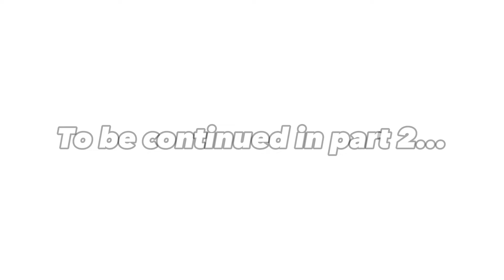Past Shadow The Hedgehog Reacts to The Future?! +Sonic & Friends! (Pt. 1/2)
▪︎☆Welcome to the description everyone☆▪︎

Who's ready for part 2? Hint: angst 😩🤭

Credits:
●I know I definitely used a lot of ‎@SonikkusbaeEdits

Audio used:
●I Am All Of Me (Instrumental ver.)

Apps used:
○CapCut
●Gacha Club

Characters used:
●Past Shadow the Hedgehog (From the Ark)
●Amy Rose
○Big the Cat

Sub Count:
○13.4k